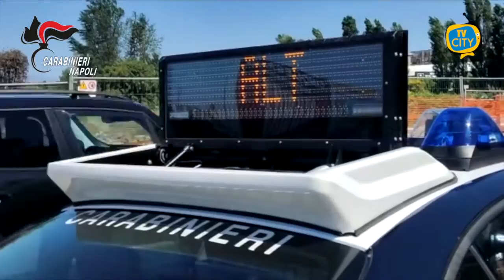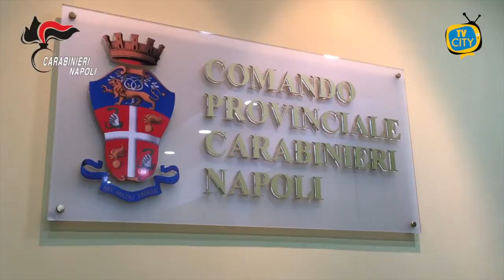Acerra: Un patto tra due sodalizi criminali nell’omicidio Tortora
Acerra: Un patto tra due sodalizi criminali nell’omicidio Tortora per assicurarsi il controllo del territorio. Tra i coinvolti nell’indagine anche Pasquale Di Balsamo, morto in una sparatoria il 29 aprile scorso.

Carabinieri arrestano 6 persone

Per delega del Procuratore della Repubblica distrettuale di Napoli, si comunica quanto segue.

Nella mattinata odierna, ad Acerra (NA), Napoli e Nuoro, militari del Nucleo Investigativo del Gruppo Carabinieri di Castello di Cisterna hanno dato esecuzione a un’ordinanza di custodia cautelare in carcere nei confronti di 6 persone, emessa dal G.i.p. del Tribunale di Napoli su richiesta della locale Direzione Distrettuale Antimafia, a carico di altrettanti indagati gravemente indiziati, a vario titolo, dei reati di concorso in omicidio, detenzione illegale di armi e ricettazione, aggravati dal metodo e dalle finalità mafiose.

L’attività investigativa, svolta dal citato Nucleo e coordinata dalla D.d.a di Napoli, ha consentito, in sintesi, di documentare:
l’esistenza e l’operatività di due gruppi criminali, uno formatosi ad Afragola e coagulatosi intorno a Cosimo Nicolì cl. 77, e l’altro guidato da Bruno Avventurato cl. 75, operante ad Acerra.

I due sodalizi in accordo tra loro hanno ideato e organizzato l’omicidio di Pasquale Tortora, elemento di spicco dell’omonimo clan attivo ad Acerra e Casalnuovo di Napoli, avvenuto il 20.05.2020.

Nell’occasione il gruppo Avventurato aveva fornito il necessario supporto logistico ai sicari, mentre il Nicolì si era preoccupato di reperire i killer. Per tale assassinio il Nucleo Investigativo CC di Castello di Cisterna ha già arrestato gli esecutori materiali del delitto in conseguenza dell’emissione di una misura cautelare richiesta dalla D.d.a. partenopea ed emessa dal competente Giudice per le indagini preliminari;
il duplice movente dell’omicidio: vendicare l’uccisione di Giuseppe Avventurato, fratello di Bruno e già capo dell’omonimo gruppo, di cui si riteneva responsabile il predetto Tortora, e suggellare un patto tra i due gruppi camorristici finalizzato ad assicurarsi il controllo congiunto dei traffici illeciti nel territorio di Acerra;
che Cosimo Nicolì nel rapportarsi con i propri sodali e alleati ha speso il nome della famiglia Senese originaria di Afragola, ora di stanza a Roma e già in storici rapporti con il clan Moccia.

Tra i coinvolti nell’indagine vi era anche Di Balsamo Pasquale, ucciso il 29 aprile scorso in una sparatoria avvenuta ad Acerra tra lo stesso Di Balsamo e un 21enne, anch’egli deceduto in conseguenza del conflitto a fuoco.

Le evidenze investigative hanno dimostrato che Pasquale Di Balsamo si era prodigato in prima persona per fornire “l’appoggio” ai killer di Pasquale Tortora.